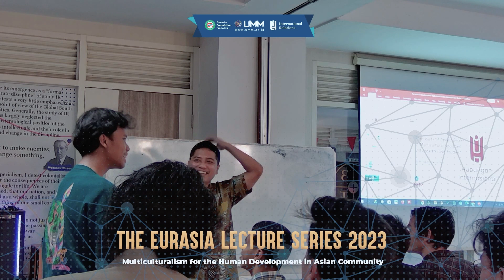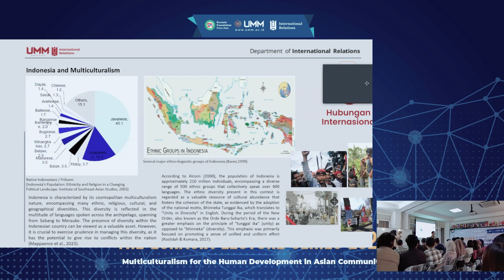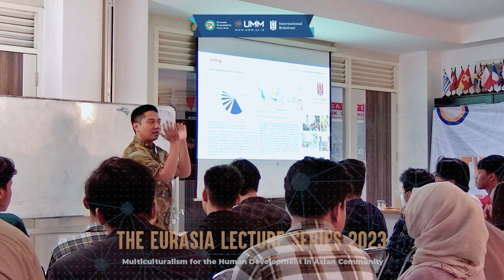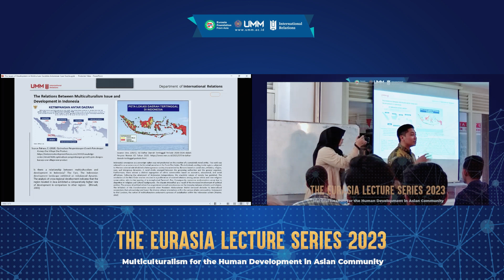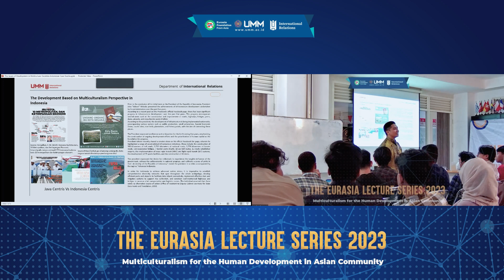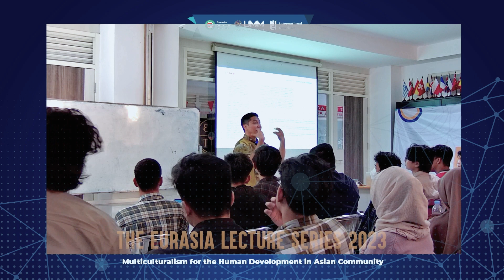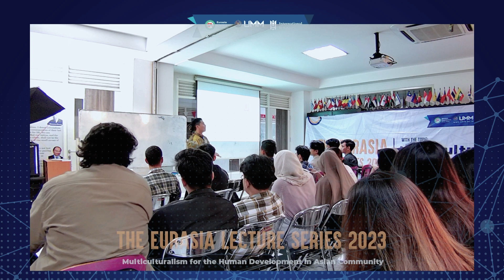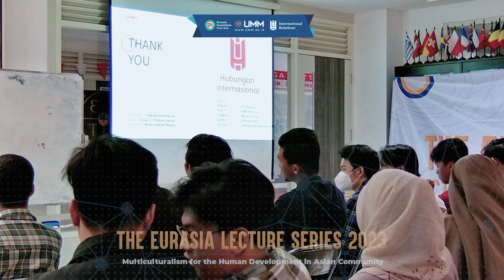The Eurasia Lecture Series #4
Kuliah Multikulturalisme Eps.4 - The Issues of Development in Multicultural Societies Indoesisan Case Studies

Bersama
M. Syaprin Zahidi, MA

DoIR-UMM